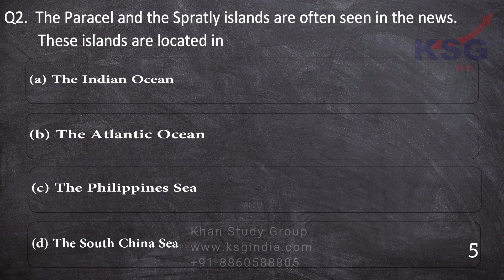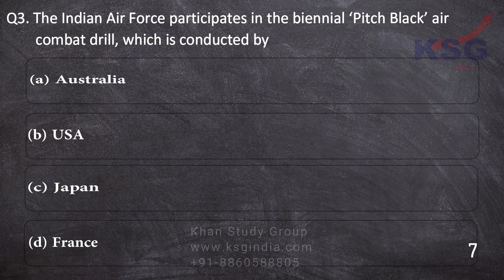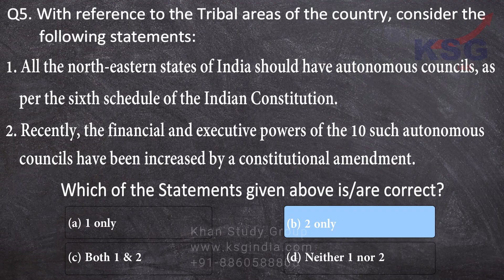29 May 2020, Power Test, KSG India